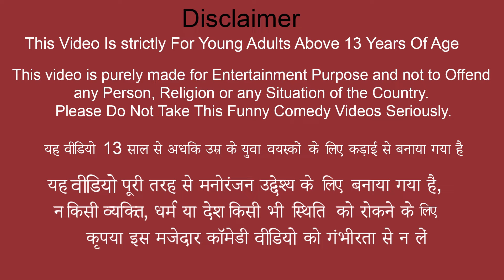Bamboo French Fries Recipe Crispy French Fried Potatoes Cooking Street Food Hindi Funny Comedy Video